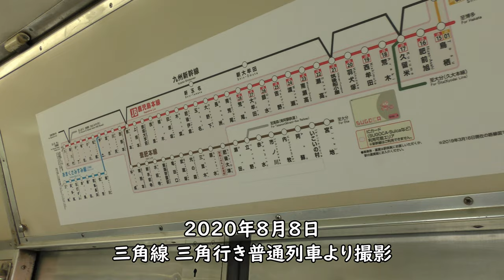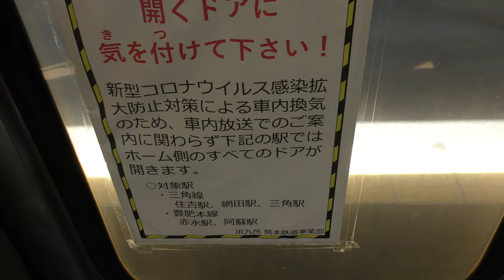先入れ後出し法／雑草に覆われる留置線／A列車で行こう：JR九州三角線三角駅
【撮影機材】
Panasonic 4K VZX990M 64GB HC-VZX990M-W
4K ビデオカメラ VZX992M

Everyday Update!